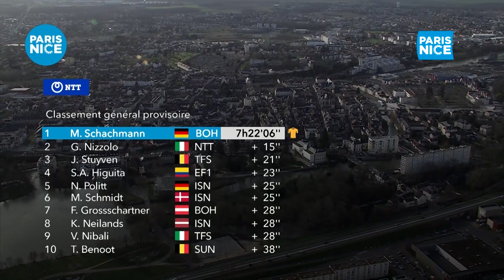Paris-Nice 2020 - Stage 2 - Highlights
Stage 2 Chevreuse / Chalette-sur-Loing is won by NIZZOLO Giacomo in front of ACKERMANN Pascal and STUYVEN Jasper.

At the end of the stage, the individual ranking is :
1 - SCHACHMANN Maximilian (BORA - HANSGROHE)
2 - NIZZOLO Giacomo (NTT PRO CYCLING TEAM)
3 - STUYVEN Jasper (TREK - SEGAFREDO)

Official Hashtag